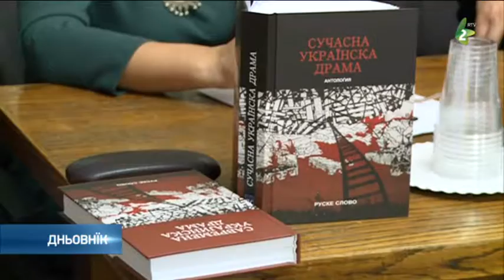Промоция антолоґиї драми - Promocija antologiji drami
У рамикох означованя  25-рочнїци катедри за українистику на Филолоґийним факултету Универзитета у Беоґрадзе, вчера вечар у библиотеки Катедри за славистику отримана промоция кнїжки „Антолоґия сучасней українскей драми” Надїї Мирошниченко и др Людмили Попович, преложеней на руски и сербски и язик, у виданю НВУ „Руске слово” Нови Сад.